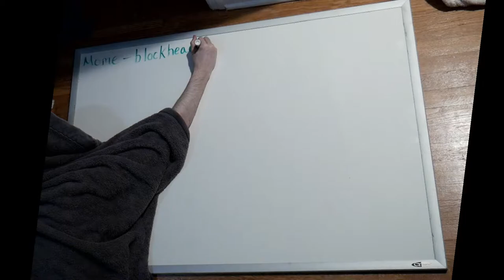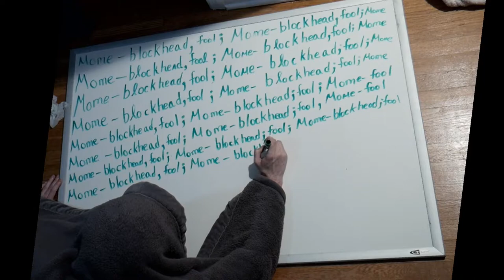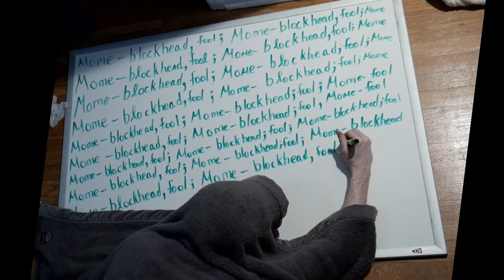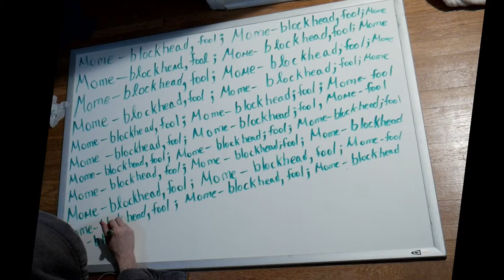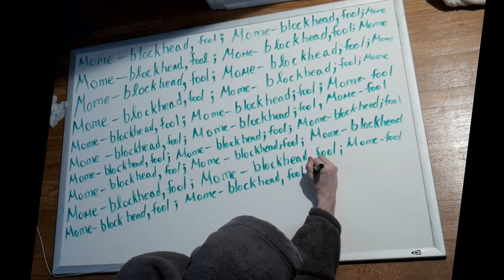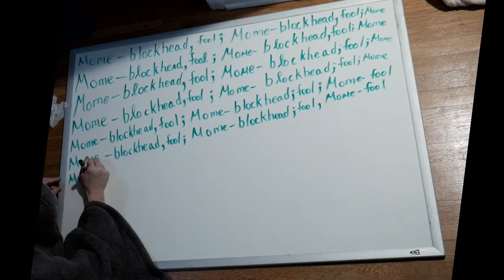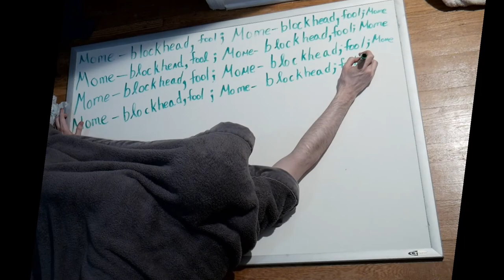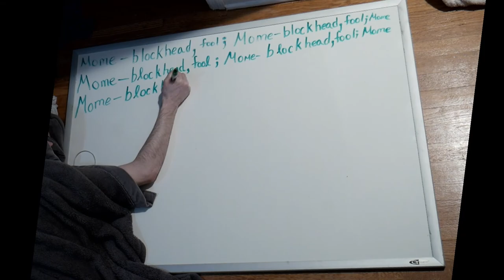M: Mome:Rote Learning:On the Lord Bacon Letter 12 from Letters on the English By Voltaire: Audiobook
Mome - A dull or stupid person

Various

A collection of ten short nonfiction works in the public domain. The essays, speeches and reports included in this collection were independently selected by the readers, and the topics encompass history, politics science and religion. Included in this collection are Martin Luther’s “Ninety-five Theses,” Jefferson Davis’ speech before the United States Senate in 1861 “On Withdrawing from the Union,” William E. Gladstone’s address delivered in the House of Commons in 1893 on “Irish Home Rule” and Wendell Phillips speech in 1837 in Fanuiel Hall in Boston regarding “The Murder of Lovejoy.” You will also find here an epistolary essay by François Marie Arouet de Voltaire “On Lord Bacon,” a letter from Samuel Clemens commenting on the inclusion of Jesus in the list of “One Hundred Greatest Men,” “On Applauding Preachers” by Saint John Chrysostom, an essay by Alice Meynell on “Solitude,” and the entry on Captain Edward Teach (aka Blackbeard) from “The Pirates Who’s Who” by Philip Gosse. (summary by J. M. Smallheer)

The Ninety-Five Theses by Martin Luther, was translated by R. S. Grignon.

Language: English